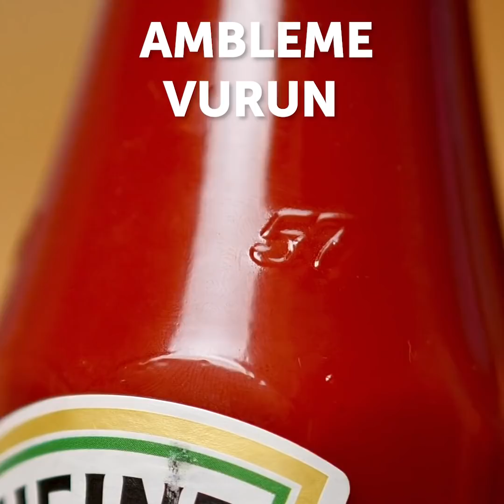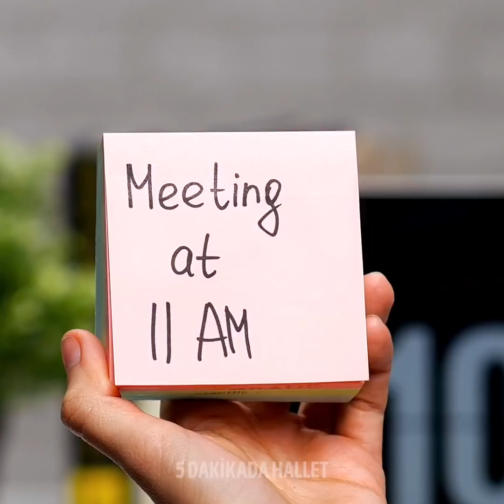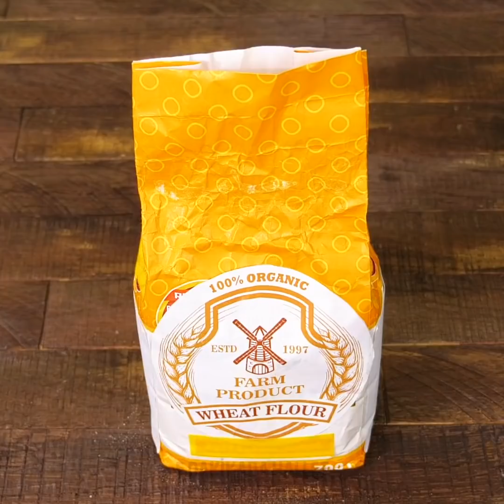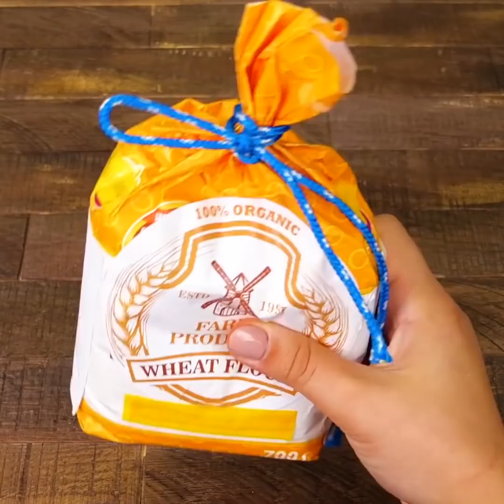İSTENMEYEN DURUMLARDAN UZAK DURMANIZI SAĞLAYACAK 39 YOL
HAYATINIZI DEĞİŞTİRECEK YAŞAM TÜYOLARI

Bu videomjuz daha önce hiç görmediğiniz şaşırtıcı yaşam tüyoları ile dolu! Bu tüyolarımız hayatınızı kesinlikle değiştirecek:
-Sifonu çekmeden çnce, etrafı temiz tutmak için klozetin kapağını kapatın.
-Bu numaramız cidden çok akıllıca! Ketçabı şişeden çıkarmanın kolay bir yolunu biliyoruz. Şişedeki 57 baskısını gördünüz mü? İşte buranın hemen üzerine vurun ve ketçabınız kolaylıkla çıksın.
-Diş macununun dibinde kalanları almak için tüpü kesin.
-Tişörtlerinizi katlarken dolabınızdaki yerden tasarruf etmenizi sağlayacak akıllı bir tüyomuz da var.
-Portakalı soymadan önce buzdolabına koyun. Bu sayde çok daha rahat soyabilir ve vakitten tasarruf edebilirsiniz.
-Nar çok lezzetli olabilir ama yemesi çok zordur. Ama bu tüyomuza bayılacaksınız. Nar, yalnızca bir dakikada nasıl soyulur öğreneceksiniz.
Bu havalı numaramıza göz atın: Patatesin etrafına bir bıçak ile çizik atın. Sonra pişene kadar haşlayın. Piştikten sonra soğuk suya koyun ve kabuklarını kolayca çıkarın.
-Sıradaki fikrimiz inanılmaz! Bir su tabancasını havalı bir diş macunu dispenserine döndürün. Bu fikre hem çocuklar hem de yetişkinler bayılacaklar.
-PVC borularla ayakkabılarınızı nasıl kurutabileceğinizi öğrenince çok şaşıracaksınız.
-Bir çırpıcınız yoksa, bir haşi ve pervane kullanın. Bunu nasıl yapabileceğinizi öğrenmek için videomuzu sonuna kadar izleyin!

ZAMAN BİLDİRİMLERİ:
00:09 Tuvalet tüyoları
01:58 Nar nasıl soyulur
03:28 Fast food yemenin akıllı bir yöntemi
04:05 Diş macunu dispenseri
09:12 Bir şişe nasıl açılır